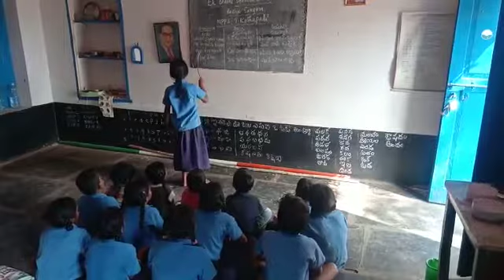Mpps T.kothapalli Odia language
Video from mekalanagamani